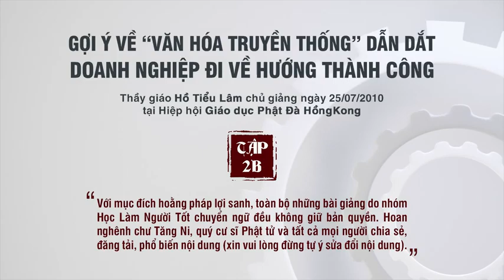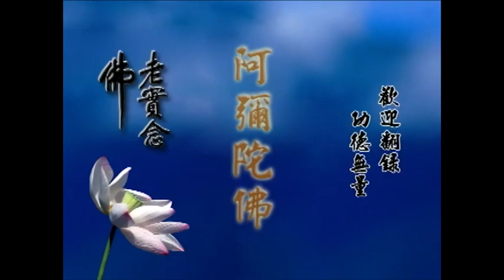Phương Pháp Học Tập Và Thực Hành “ĐỆ TỬ QUY” Để Đi Đến Hạnh Phúc Mỹ Mãn Tập 2B